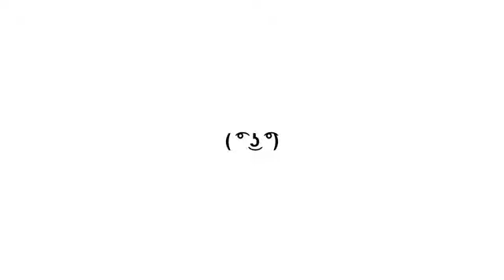Look at the booty and Show me that booty!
But I hope you enjoyed this video! :)